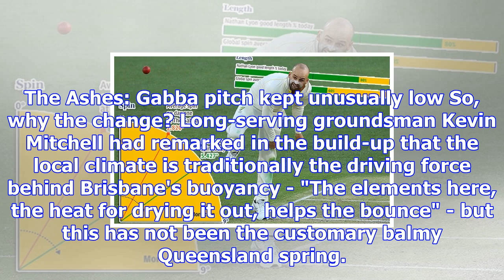Ashes extras: the gabba becomes a graveyard - and nathan lyon steals the show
Nathan Lyon turned into an unlikely star on day one of the Ashes Credit: Getty England arrived in Br...